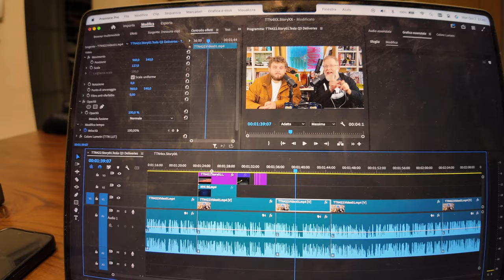13 ORE DI LAVORO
il 9-5 non esiste per me, SOPRATUTTO DI LUNEDÌ!